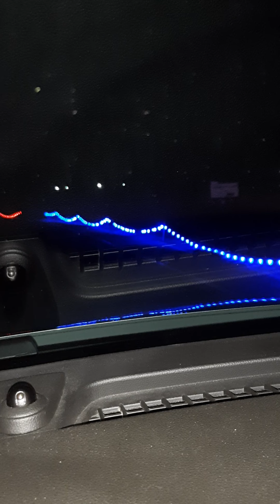Winter Wonderland at the Portland international raceway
December 3rd 2020 at fundraiser for Sunshine Division Winter Wonderland